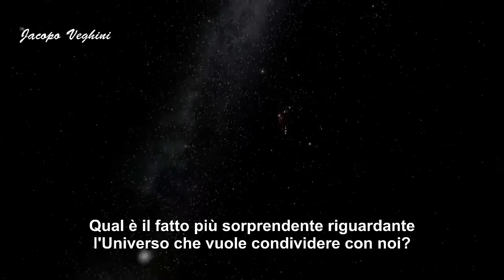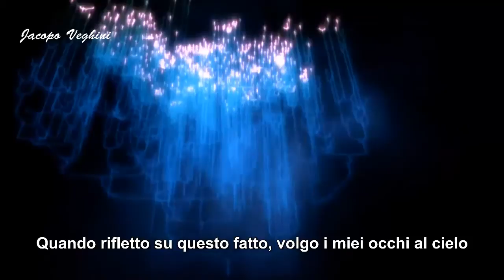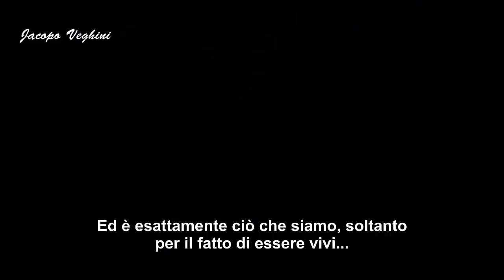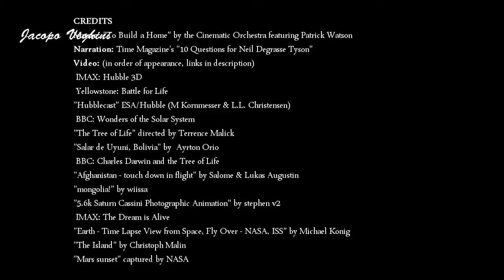Il fatto più incredibile ᴴᴰ ► SCIENZA MOTIVAZIONALE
...for their inspiration.

"Mars sunset" captured by NASA's Mars Exploration Rover Spirit